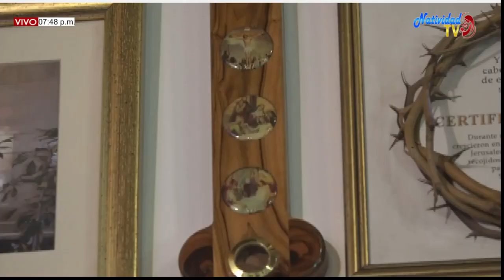EUCARISTIA JUEVES (08/10/2020) XXVII SEMANA DEL T.O PBROS LUCIO LEON Y PEDRO FORTOUL